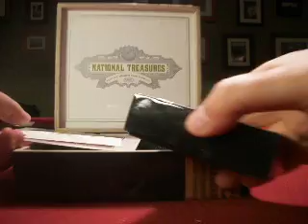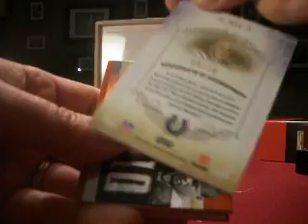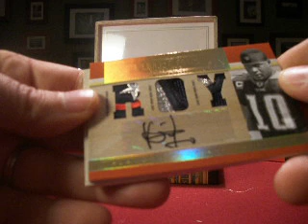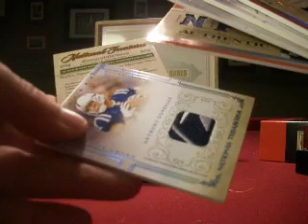2007 National Treasures Football Boxbreakers Group BIG BREAK Box #5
This is box #5 of 2007 National Treasures Football. It's part of our Boxbreakers BIG BREAK group break. To view the full break of 39 high end boxes or to see our other group break opportunities please see our